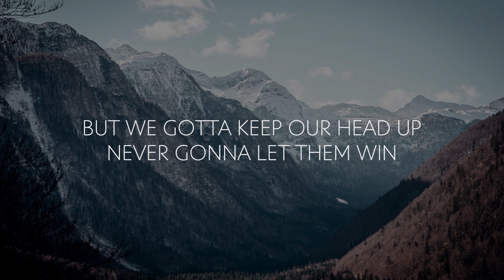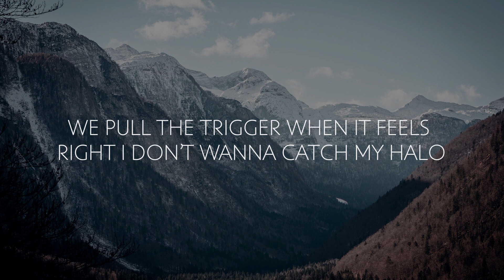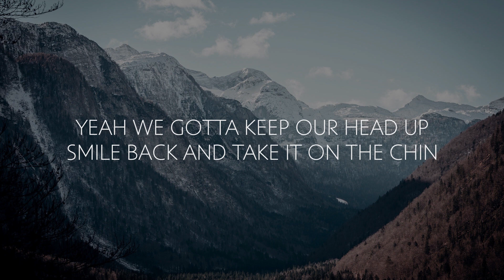Crystal Skies - We Got It ft. Micah Martin | Lyrics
We're here just to spread good music!